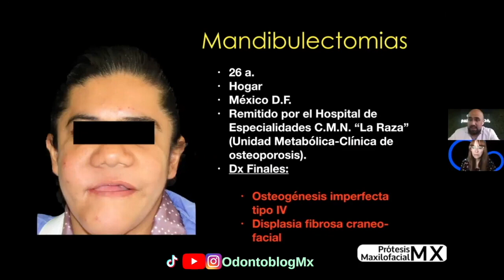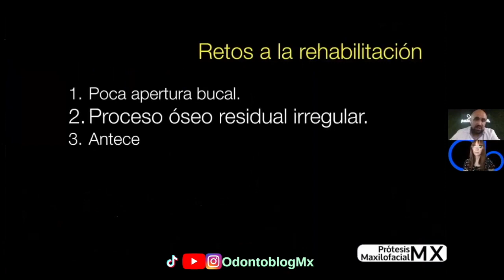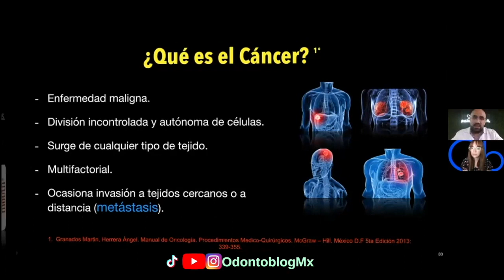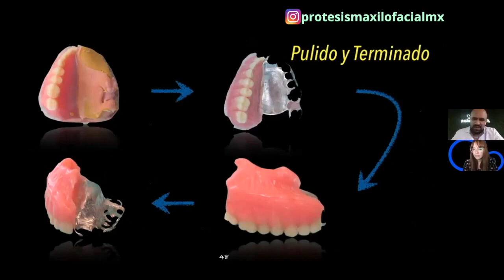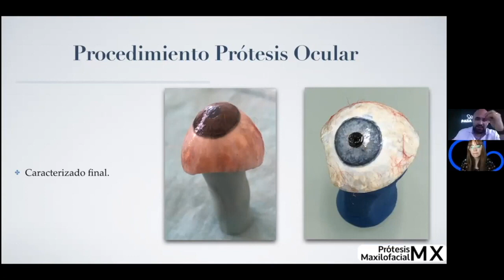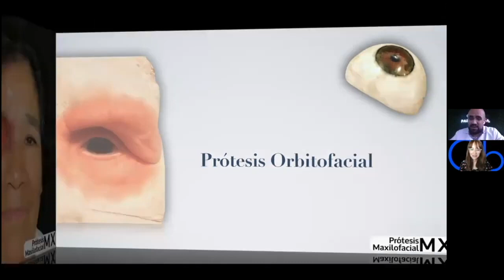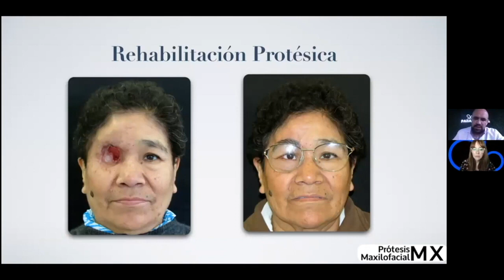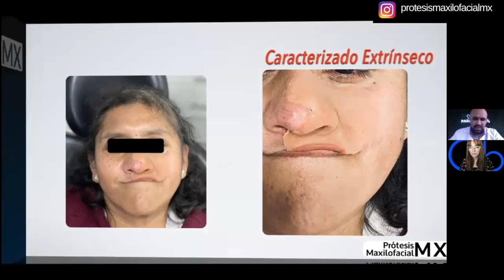CASOS CLÍNICOS DE PRÓTESIS MAXILOFACIAL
Invitado: Dr Raúl Parra Castañeda,  Prótesis Maxilofacial y Odontología Oncológica